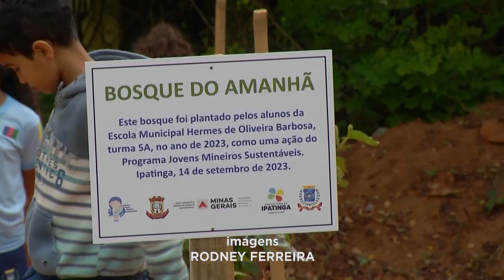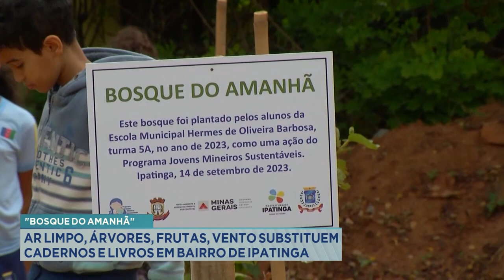Bosque do Amanhã: Árvores, Frutas e Vento Substituem Cadernos e Livros em Bairro de Ipatinga.